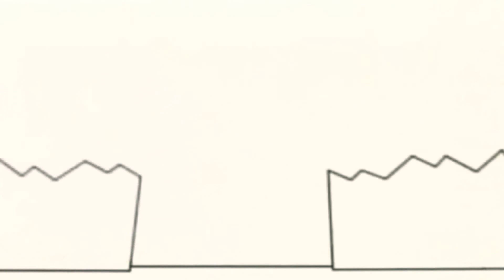18 лютого 2021 р.